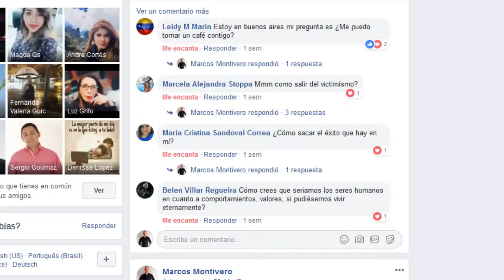QUE PASARIA SI FUERAS INMORTAL